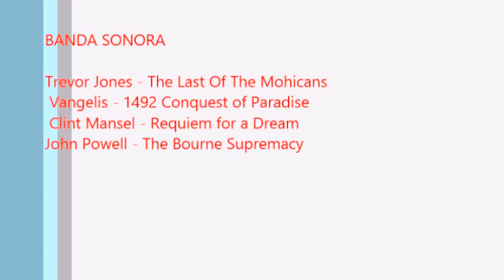III Cursa i Marxa Trencamoles Xert